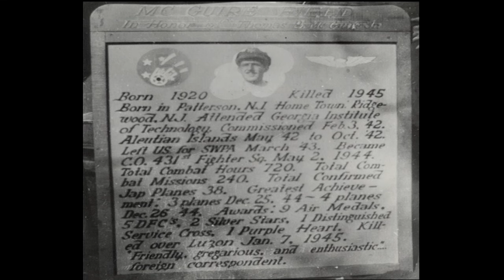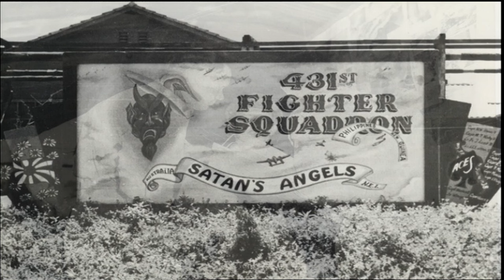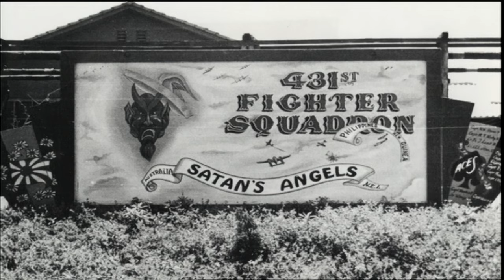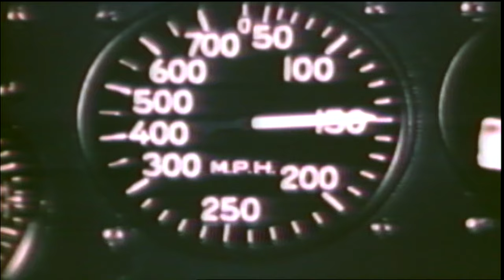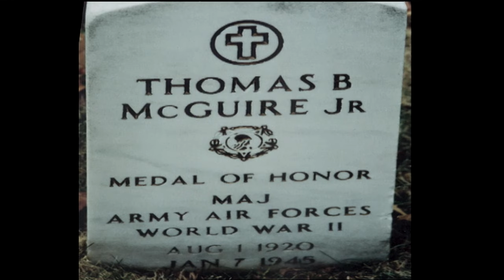Tommy McGuire - Legends of Airpower 312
America's number two all-time ace, behind his good friend and rival Richard Bong, Thomas McGuire was born in Ridgewood, NJ in 1920. Although he only flew two years of combat in World War II, he was awarded America's highest awards, including the Congressional Medal of Honor, Distinguished Service Cross, 6 Distinguished Flying Crosses, 3 Silver Stars, 3 Purple Hearts, and 14 Air Medals.

Fifty-two men and women who made America's air power the most respected in the world are profiled in this award-winning series. The series, made in the year 2000, features exclusive interviews with Legends such as Chuck Yeager, Jim Lovell, Buzz Aldrin, and Paul Tibbetts. Spanning the first century of flight, Legends of Airpower effortlessly relates the life and times of these heroes.